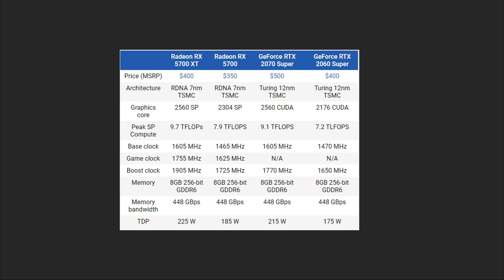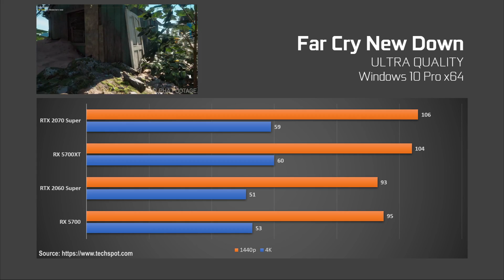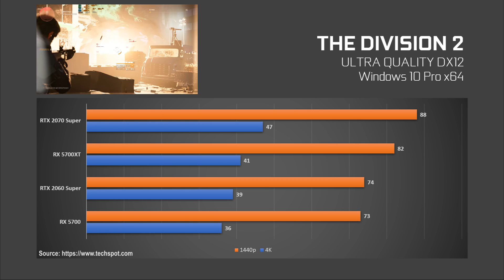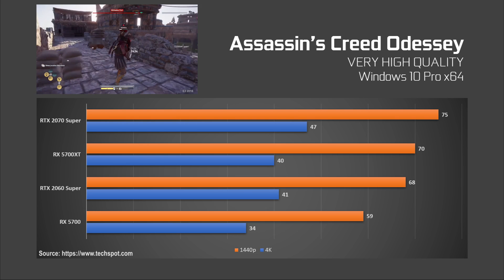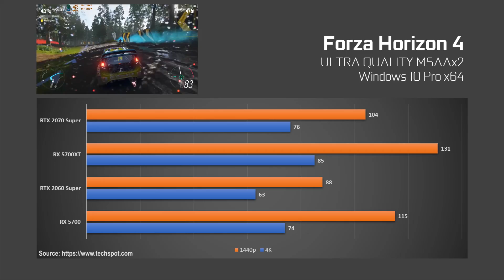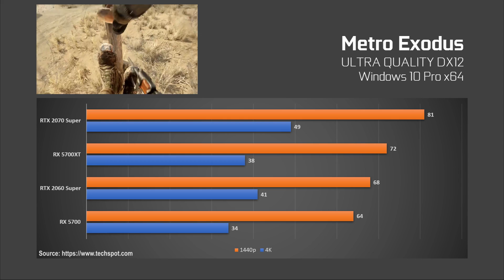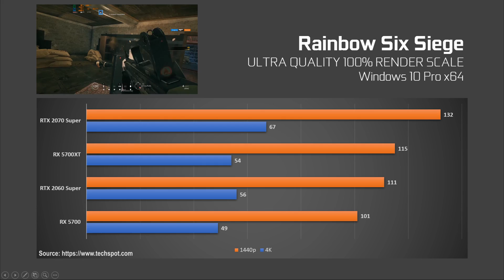RX 5700 vs RTX 2060 Super vs RX 5700 XT vs RTX 2070 Super Test in 11 Games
RX 5700 vs RTX 2060 Super vs RX 5700 XT vs RTX 2070 Super Benchmark test in 11 Games

Game List:
- Battlefield V 0:20
- World War Z 0:56
- Far Cry New Down 1:31
- The Division 2 2:06
- Shadow of the Tomb Raider  2:49
- Assasins's Creed Odessy 3:24
- Forza Horizon 4 3:59
- Metro Exodus 4:42
- Fortnite 5:17
- Tom Clancy's Rainbow Six Siege 5:51
- Resident Evil 2 6:26